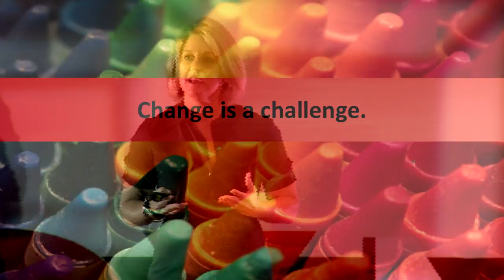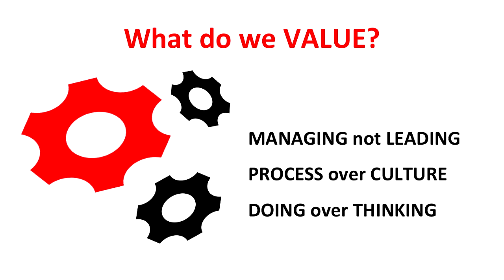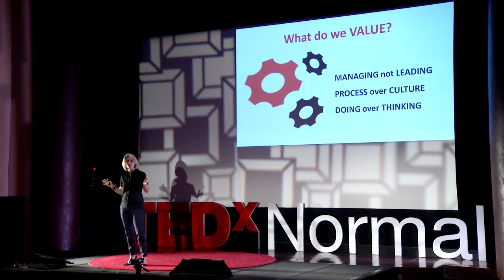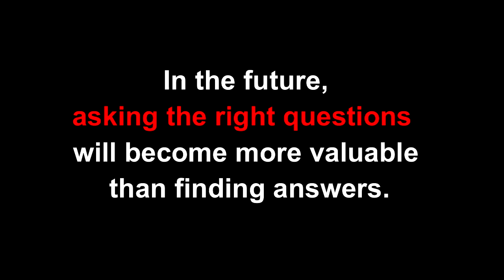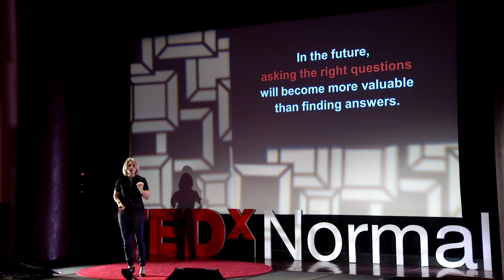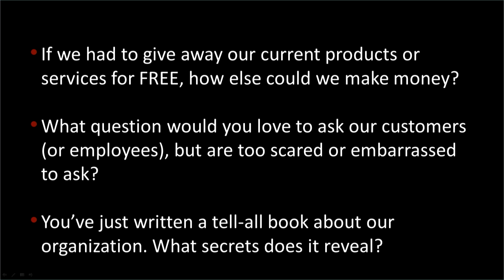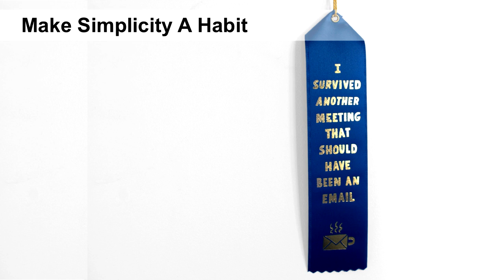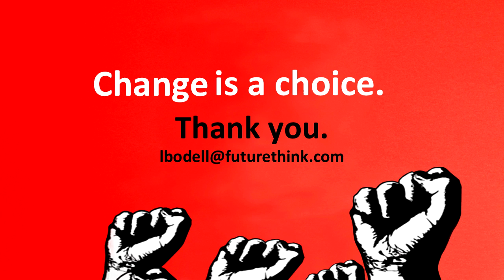How Simplification is the Key to Change | Lisa Bodell | TEDxNormal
Why are change and innovation so hard to achieve? It’s not why you think. The reality is this: we spend our days drowning in mundane tasks – meetings, emails, reports – often self-created complexities that prevent us from getting to the meaningful work that truly matters.  Using simple stories and techniques, Bodell shows us how using simplicity as an operating principle can eliminate the busy work that puts a chokehold on us every day, and enable us to spend time on the work that we value.

Lisa Bodell, CEO of futurethink, is on a mission to create space for change and innovation in organizations using the power of simplicity.